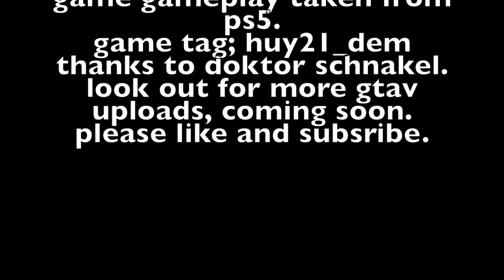gta5 online; post run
it's just an ordinary day in gta 5 online. i was helping a player called Doktor Schnakel make his sale runs in a crazy lobby. this what happened. hope you enjoy.